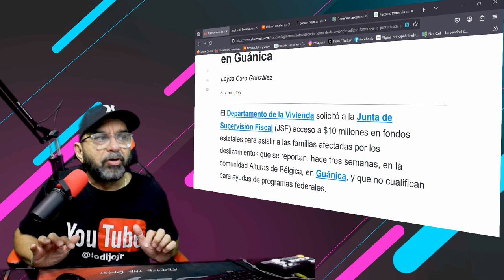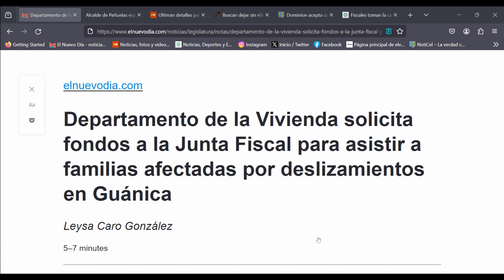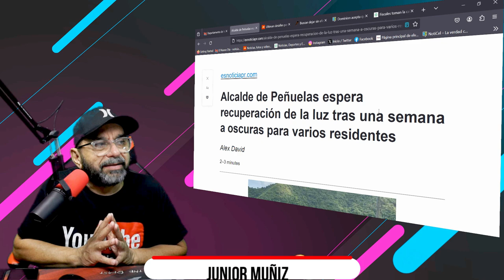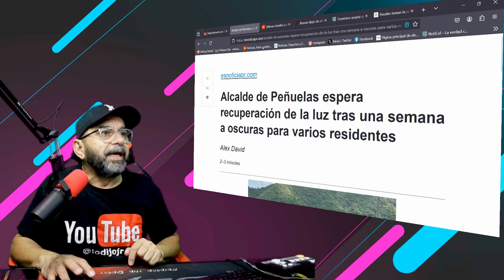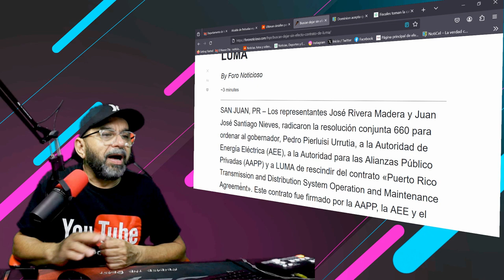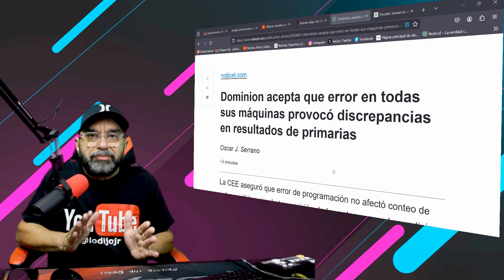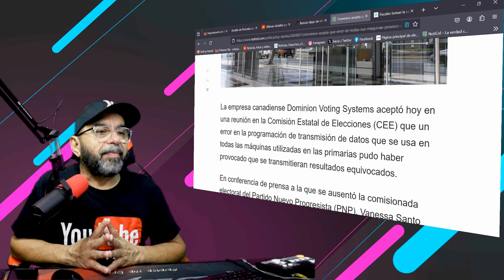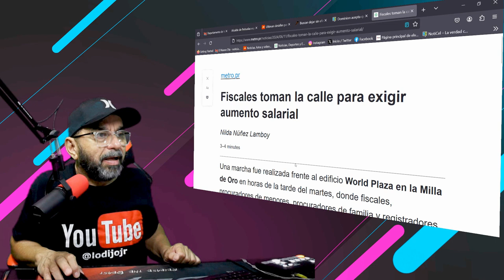Solicitan fondos para ayudar a Familias que perdieron sus casas en Guanica